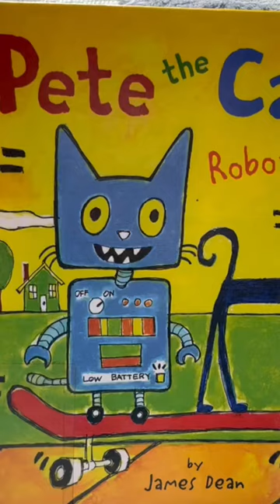*PETE THE CAT* childrensbooks booklovers audiobook petethecat readaloudtokids kidsbooks #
Easy reader ESOL
ENGLISH AS YOUR SECOND LANGUAGE
Easy reader
Fun exciting story